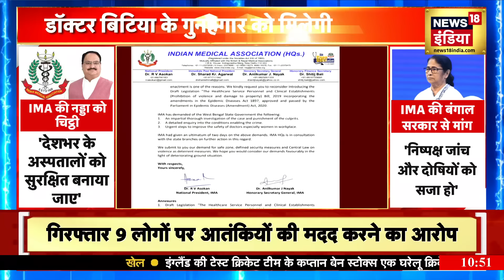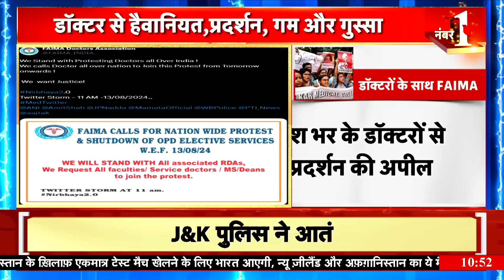Kolkata Doctor Murder : डॉक्टर बिटिया के गुनहगार को मिलेगी फांसी ? | News18India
The protest of angry doctors against the murder of a female doctor in Kolkata continues today. The protest of doctors is continuing in Delhi, Mumbai, Patna and Kolkata and they are demanding immediate justice to the rape victim doctor and security of doctors.
कोलकाता में महिला डॉक्टर की हत्या के विरोध में नाराज डॉक्टरों का धरना प्रदर्शन आज भी जारी है, दिल्ली, मुम्बई पटना और कोलकाता में डॉक्टरों का प्रदर्शन लगातार जारी है और वो रेप पीड़ित डॉक्टर को जल्द से जल्द इंसाफ देने और डॉक्टरों की सुरक्षा की माँग कर रहे हैं.